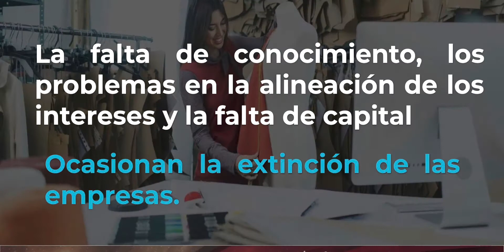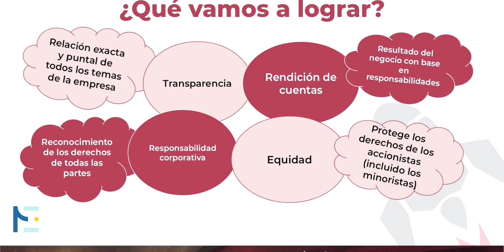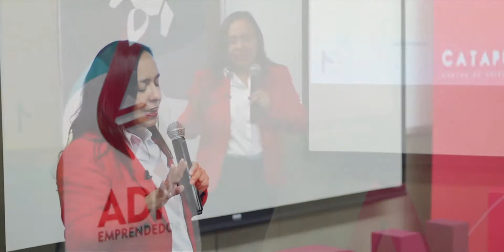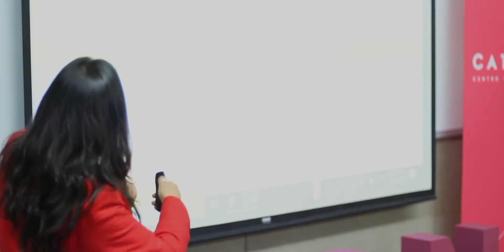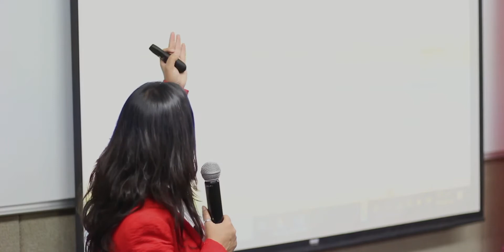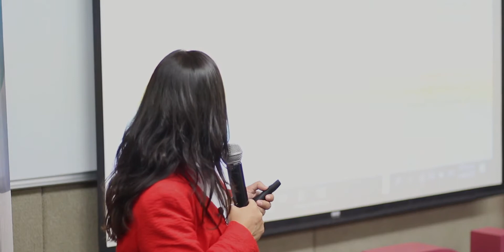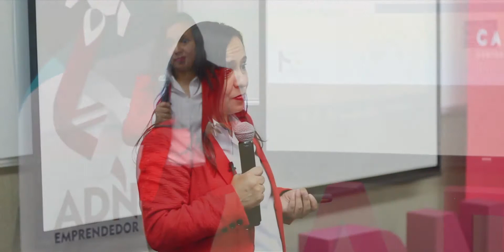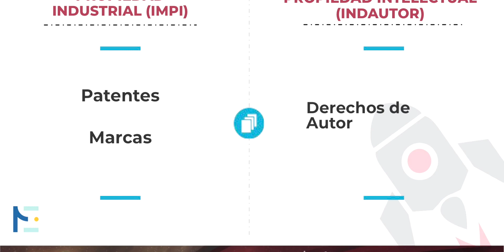Acuerdos de fundadores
Lic. Adda Lizbeth Solis
Abogada en Mier Esparza Abogados

Semblanza
Adda Lizbeth Solis es licenciada en derecho con más de 10 años de
experiencia en notarías y área corporativa de importantes firmas legales, lo
que la ha llevado a especializarse en estos campos del derecho. Durante su
trayectoria profesional también ha desarrollado e implementado diversos
sistemas informáticos orientados a facilitar la aplicación de políticas y
procedimientos tanto para el cumplimiento de la Ley Antilavado como para
el mejoramiento de los procesos de manejo y resguardo de información de
clientes corporativos. Adda Lizbeth colabora aportando su experiencia
adquirida en Mier Esparza Abogados, S.C. desde su constitución en 2015.
En su tiempo libre ama compartir tiempo en familia, cultivar el gusto por la
literatura y explorar la cultura pop audiovisual.

Objetivo del video
Al finalizar la sesión el participante conocerá la importancia de elaborar un
acuerdo de fundadores previo a la operación de una idea de negocio, con el
propósito de sentar las bases y acuerdos de cómo funcionará el proyecto
empresarial